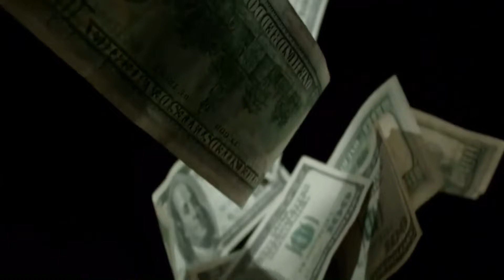Self-Help Documentary: How To Grow Your Money Tree | Trailer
In this transformative video, we're going to show you the secrets to cultivating your own "Money Tree" – a metaphorical representation of achieving your life and financial goals. By harnessing proven goal-setting principles, you can unlock the potential to grow your wealth, happiness, and success. Whether you're dreaming of financial freedom, career advancement, or personal fulfillment, this guide will provide you with actionable strategies and insights to turn your aspirations into reality. Join us on this inspiring journey to learn how to plant the seeds of success, nurture them with dedication, and ultimately harvest the fruits of your efforts. It's time to take charge of your future and watch your dreams flourish!